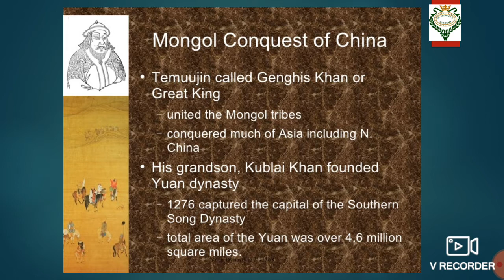Class 7 / History/ Chp 10 (part 8)